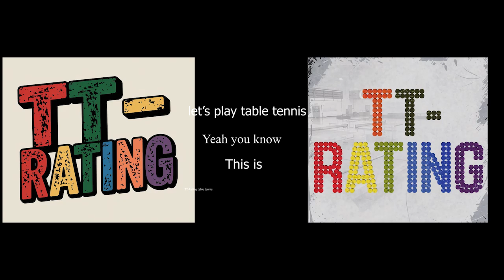265.TT-Rating Turnuvası - Mert DERİN - Ömer MORALI